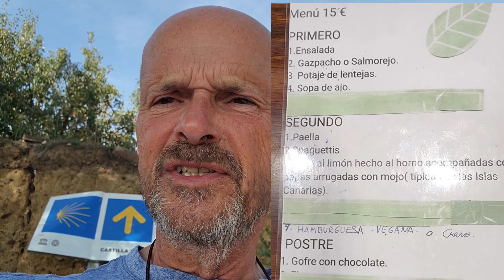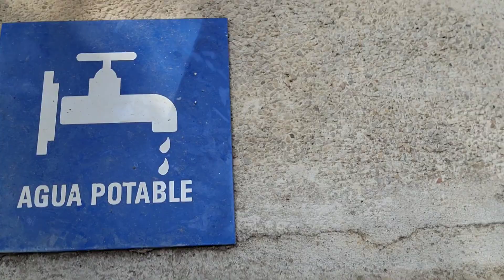Camino | Day 19 | Drinking Water?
The Camino Frances

VILLALCAZAR DE LA SIGAR – CALZADILLA DE LA CUEZA

It's a beautiful day in the Spanish Meseta. Lots of sunshine, dusty roads, and agricultural fields.